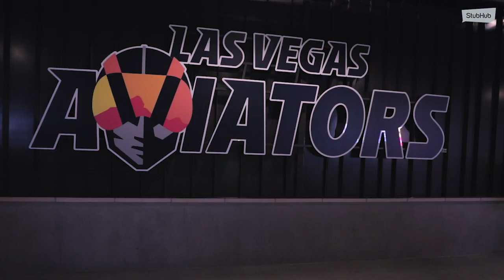Las Vegas Aviators and Finn the Bat Dog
Our vote for MVP (Most Valuable Pup) goes to the Las Vegas Aviators Baseball Team's very own Finn The Bat Dog. ⚾️🐶